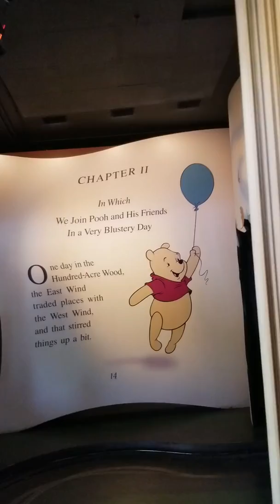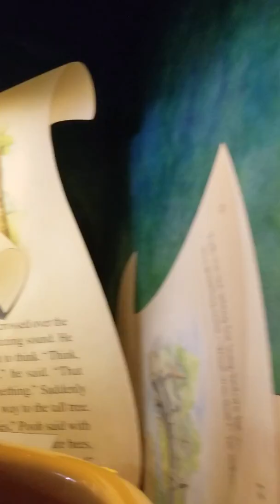Pooh Bear Ride at Magic Kingdom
joeandginawalkarounddisney whole ride